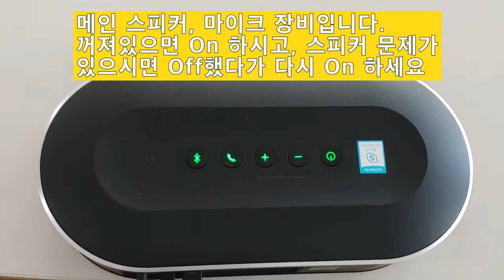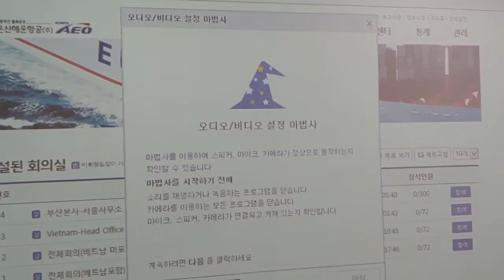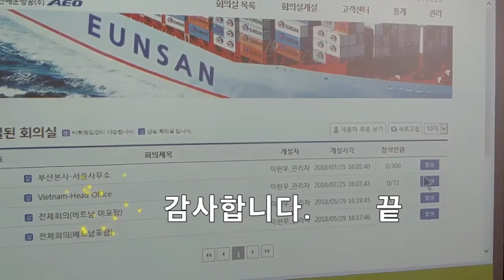2장 화상회의 장애해결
2장 장애해결
다음 방법대로 하시면 모든 장애를 해결할 수 있습니다.
의심없이 그대로 따라하세요
특히, 반드시  동영상 순서대로 체크해 주세요